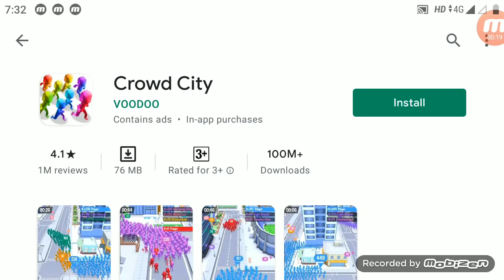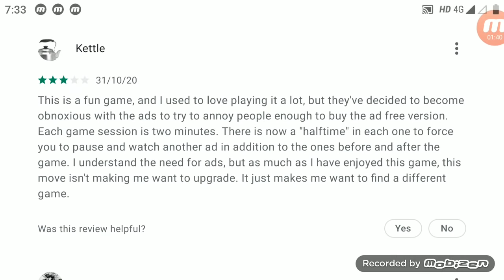How to use crowd city